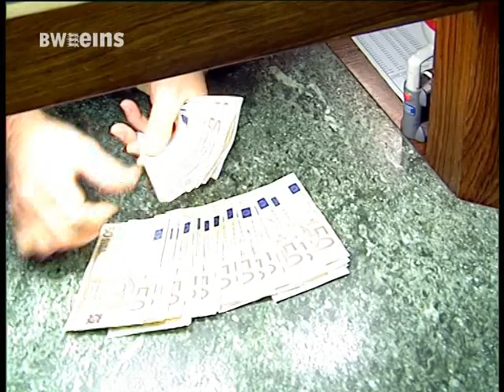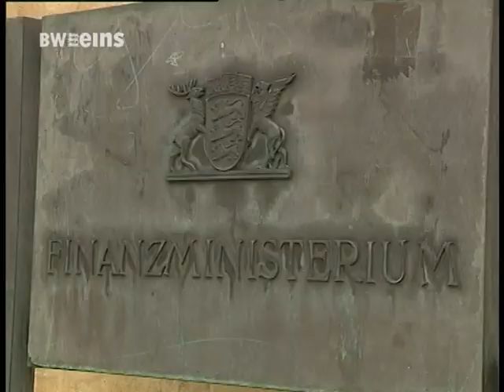BWeins Nachrichten Mi. 15.02.2012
BWeins mit den Nachrichten aus Bundesland und Landeshauptstadt u.a. mit den folgenden Themen: Polizei räumt Gelände für S21 / Haushalt 2012 verabschiedet